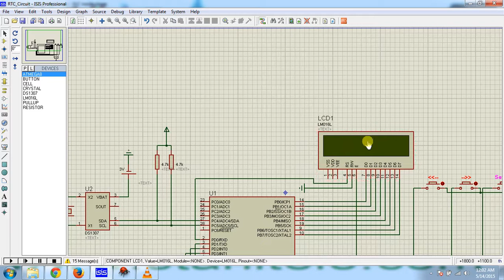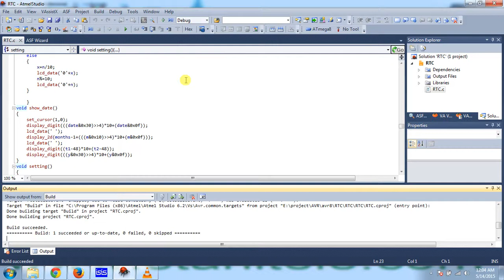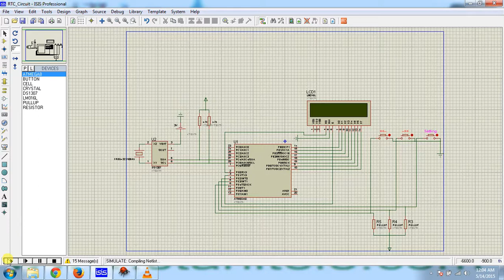real time clock with AVR microcontroller in hindi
This application is describes how to implement a real time counter (RTC) in Atmel AVR microcontrollers that features the RTC module. The implementation
requires component – RTC(DS1307), 32.768kHz watch crystal, 3.2v Battery. The Timer is clocked by the external crystal. On every Timer overflow the time, date, month, and year are counted.
Please visit my web page for more details .